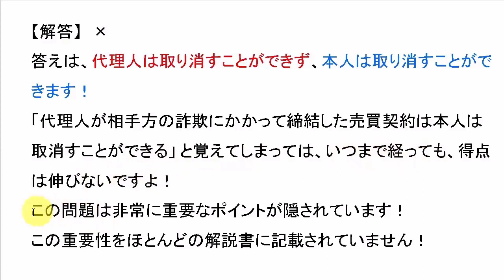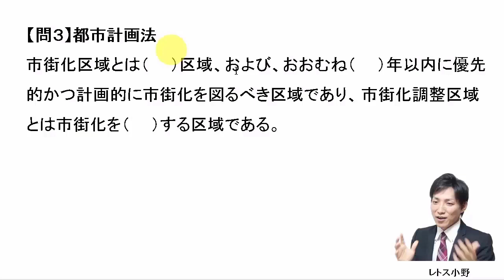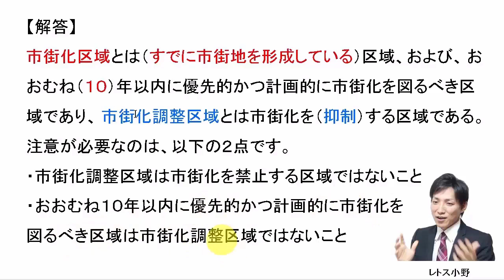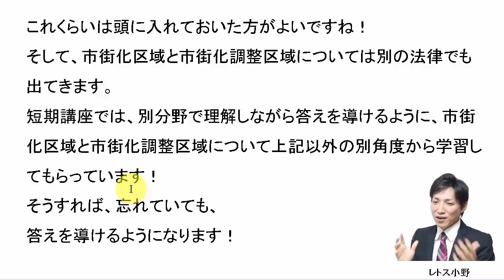【宅建過去問】6月25日の３問【レトス小野】宅建過去問解説